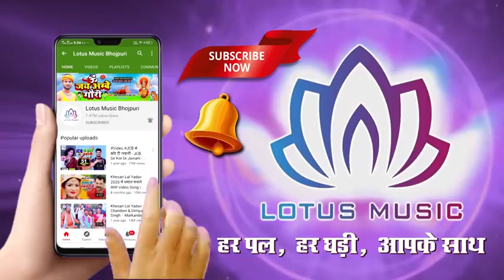Kasarilal yadev now so na year Tern ding Me Bhatar pending me